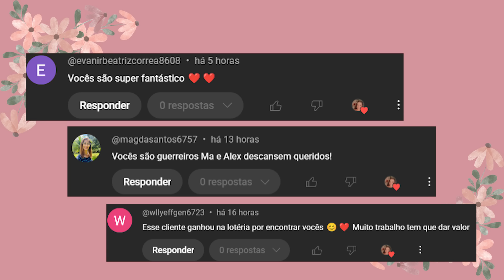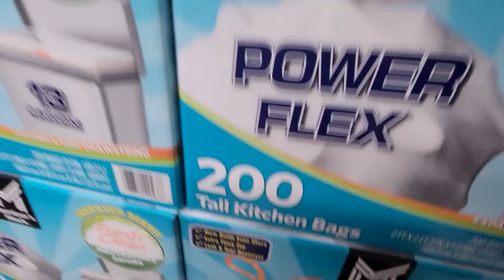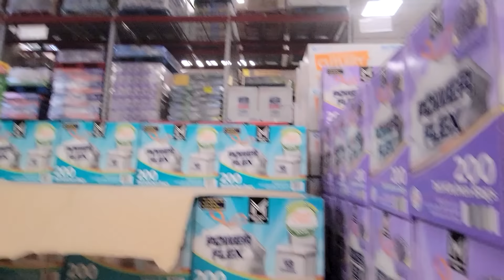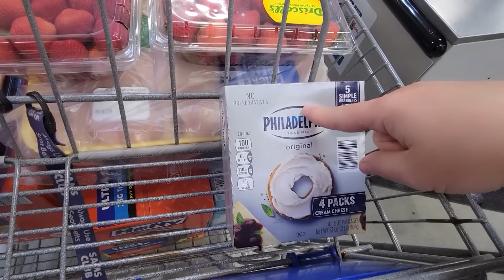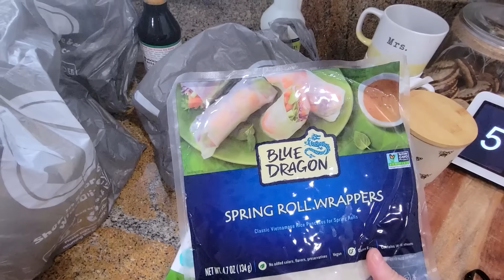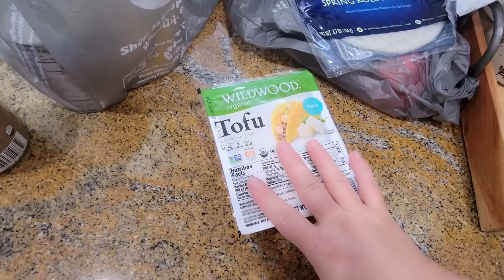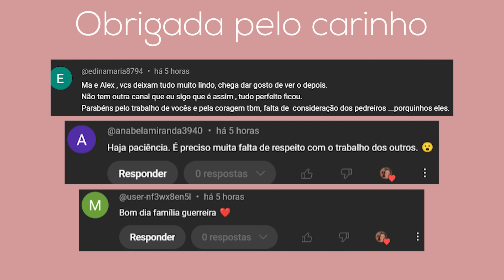🔴 POR QUE SAIMOS CORRENDO DESSA CASA O CLIMA ESTAVA MUITO TENSO E CORRIAMOS PERIGO FICANDO LÁ 😳😳